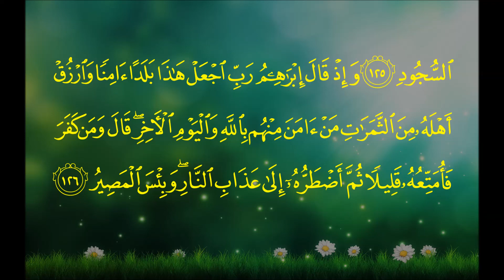سورة البقرة (الآية 113 ~ الآية 126) - عبدالرحمن بن عبدالعزيز السديس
Mushaf Psalmist of the Haram al-Makki 1435 AH - 2014 AD
سورة البقرة (من الآية 113 حتى الآية 126)
Al-Baqarah (from verse 113 until verse 126)
الشيخ: عبدالرحمن بن عبدالعزيز السديس
Sheikh: Abdul Rahman bin Abdul Aziz Al-Sudais